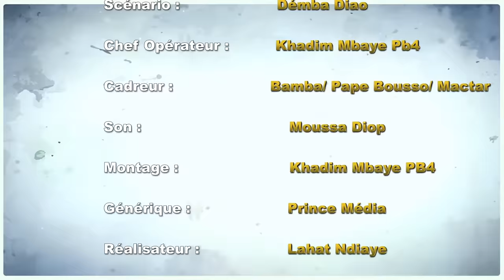NDOGOU LEEN - SAISON 2024 - ÉPISODE 22 (Tann Bombé, Tony, Rama Thiam, Maya et Jean Michel)